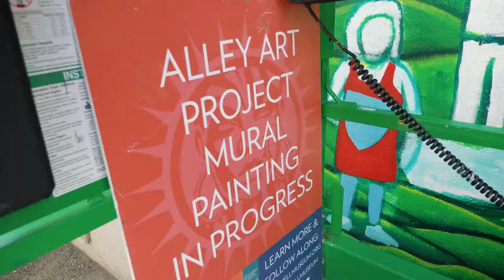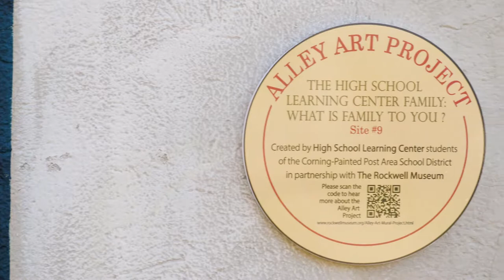Alley Art Project - What is Family to You?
The 2017 Alley Art Project mural, "The High School Learning Center Family: What is Family to You?" is located at the corner of Chestnut Street and Market Street in Corning, NY.

This year, students studied and drew inspiration from a Rockwell collection favorite – Family: Love’s Unbreakable Heaven by Judith Lowry. From this, the students designed a mural exploring how together HSLC students, teachers, and community members create family.

Professional artist, Brad Leiby, and Rockwell Museum Education staff led the students in creating paintings that explore aspects of their individual identity that influence the HSLC family. Students painted an interpretive self-portrait where they highlighted specific characteristics that defined and revealed their personalities. They painted scenic hills and a stenciled skyscape connecting the painted figures to the local, Corning region.

The Alley Art Project is a result of over a decade-long partnership between The Rockwell and the High School Learning Center of the Corning-Painted Post School District. The Alley Art Project supports students in learning about art, design, and the research associated with the process of art making – all the while cultivating a sense of pride, ownership, and connection to the community. Students fulfill their mandatory art credit through their work at The Rockwell.

This project is made possible in part by grants from The Triangle Fund, The Great Circle Foundation Inc., and William G. McGowan Charitable Fund.